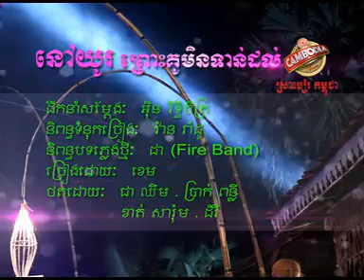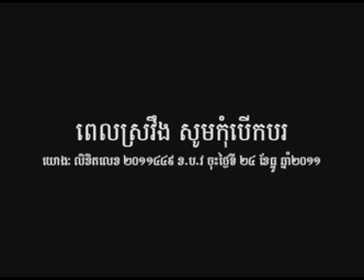Nov Yu Prus Min Ku Min Torn Dol (Khem) - Town VCD 27